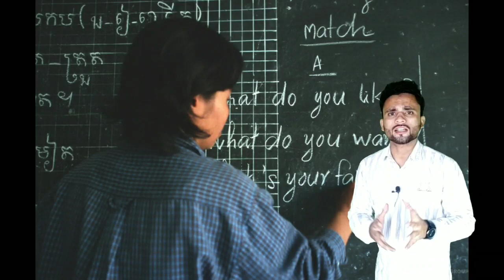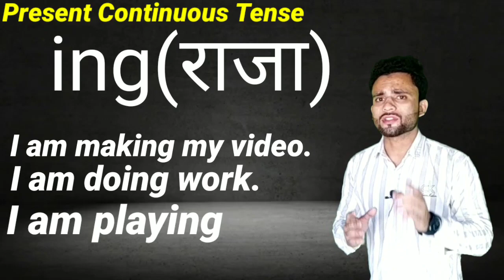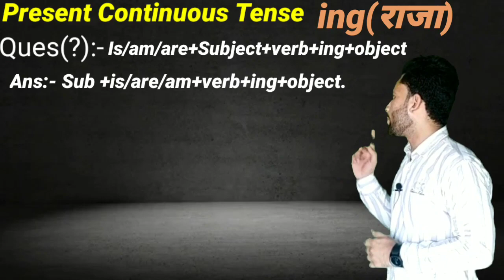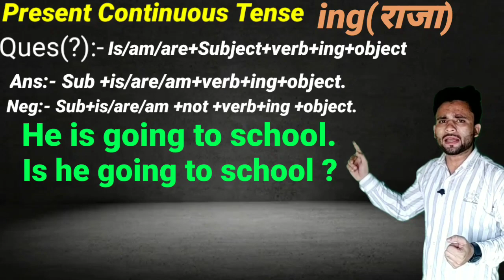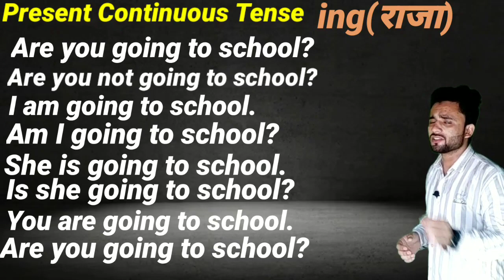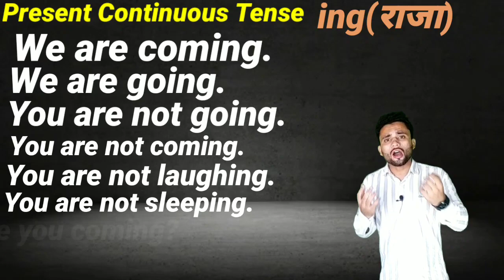Part:02 English पढ़ाने का एक अनोखा तरीका by UmairKhan /Present Continuous Tense/learnEnglish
Guys it my second lecture Present Tense which is all about Present Continuous Tense..
In this video you will know about thePresent Contious. You will get many examples of present continuous tense here. Basically  you are gonna learn English by Umair Khan. You know my method of explaining is too much Unique. My only motive to make you understand then what efforts should I face doesn't matter. In upcoming videos I will explain you some important concepts of english those are too much importance to know English .
अगर एक बार आप इस चैनल से जुड़ गए तो आपको भूत कुछ जानने को मिलेगा .. क्योंकि मेरा मकसद ही आपको भूत कुछ सिखाना हे...Education is only given to you for distribution...अगर मेरे इस step से किसी को फायदा होता है तो मेरे लिए यही बहुत है।।
 ______________________________________४४४४४४४
आप मुझसे दूसरे प्लेटफॉर्म पर भी जुड़ सकते हैं